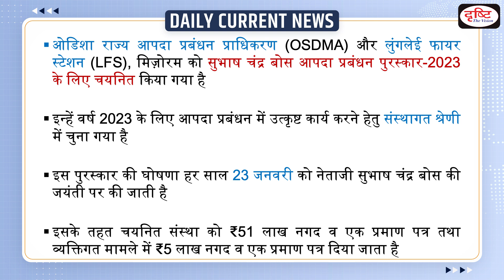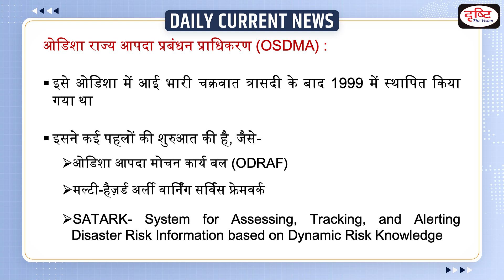Aapda Prabandhan Puraskar-2023 : Daily Current News | Drishti IAS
Subhash Chandra Bose Aapda Prabandhan Puraskar is announced every year on 23rd January to recognize and honour the invaluable contribution and selfless service rendered by individuals and organizations in India in the field of disaster management.

1. Videos by Dr. Vikas Divyakriti

2. Concept Talk- By Dr. Vikas Divyakirti